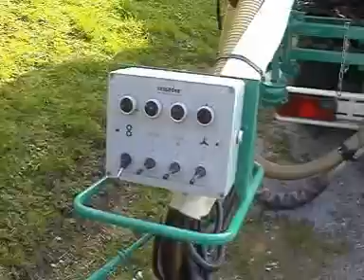Blow Patcher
Proyectador de asfalto Blow Patcher de Schafer (distribuido por Maropsa) demostrando su versatilidad y facilidad de manejo.